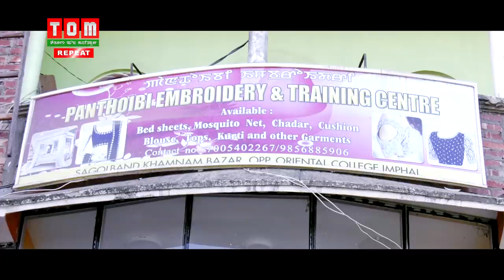Coffee with TOM SURCHAN EP 125, Anchor: JOLLY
Coffee with TOM SURCHAN EP 125.

Anchor: JOLLY